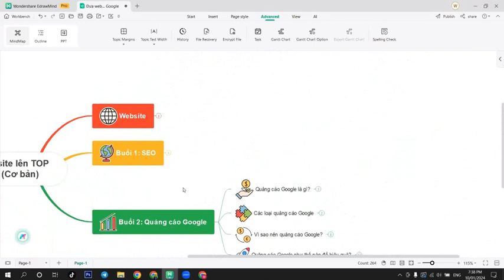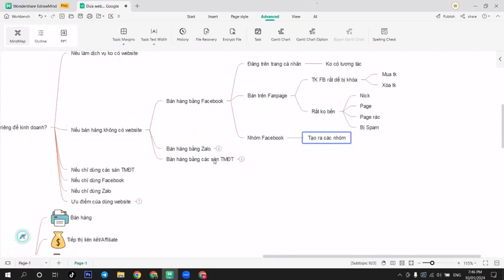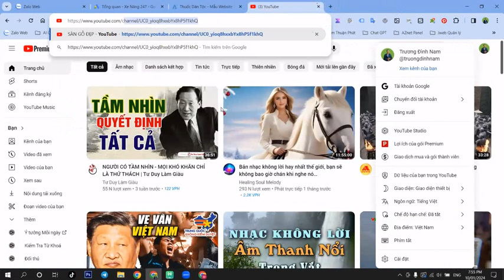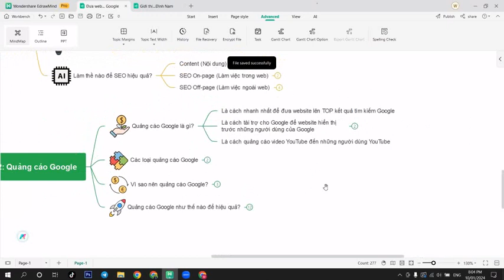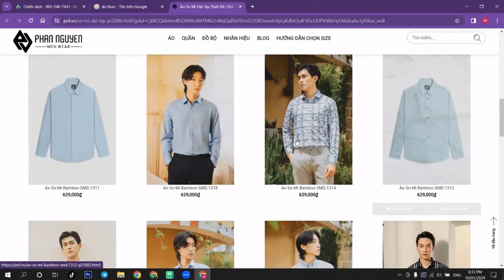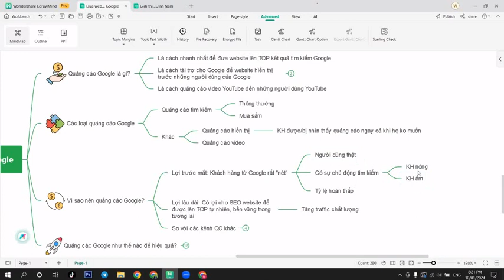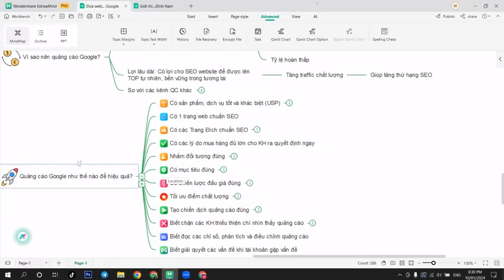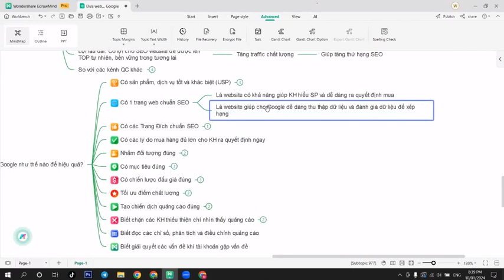Tạo Website Chuẩn SEO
CáchTạo Website Chuẩn SEO